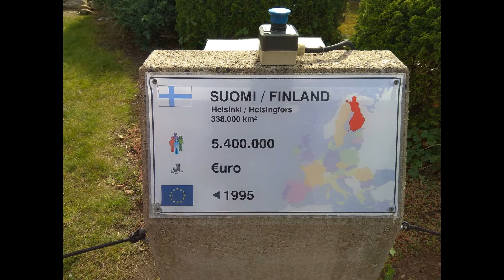Memorable trip to Belgium and Germany in Sept ,2018. We will cherish all good moments that we spent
Memorable trip to Belgium and Germany  in Sept, 2018. We will cherish all good moments that we spent together/